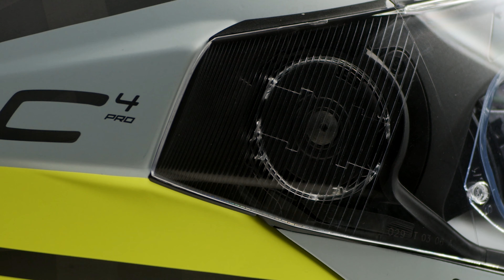Schuberth C4 Pro Carbon, casco modular de CARBONO 🔝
Review del nuevo casco modular Schuberth C4 Pro Carbon, un casco modular tope de gama con todas las comodidades para tus viajes en moto. Precio e información 👇👇